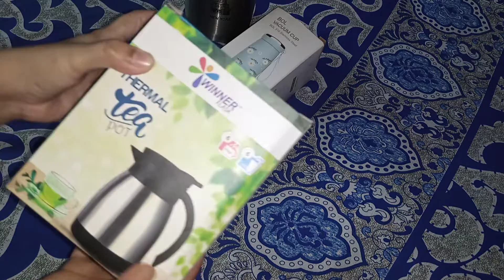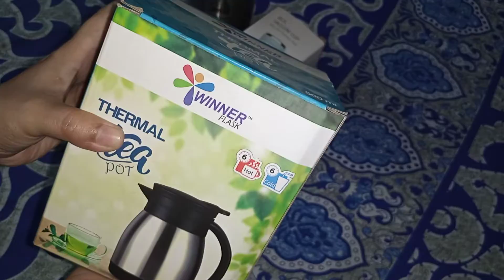Hot Water Pot Reviews for Coming Winter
Hot Water Pot Reviews for Coming Winter  @Mejo Bou Rannaghar